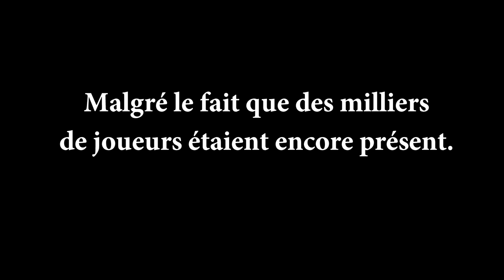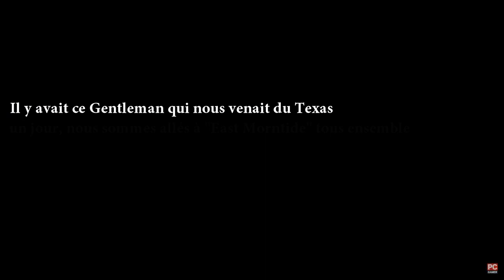ASHERON'S CALL (MMORPG) [Ft Poloris]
Asheron's Call (AC) est un jeu de rôle en ligne massivement multijoueur fantasy sur PC lancé fin 1999. Appuie sur le bouton "plus" en dessous pour dérouler le menu.

Retrouvez moi sur le Discord de la chaîne !

N'hésitez pas à proposer les jeux qui vous intéressent en commentaire dans cette vidéo.

Merci pour votre soutien et vos Retours.